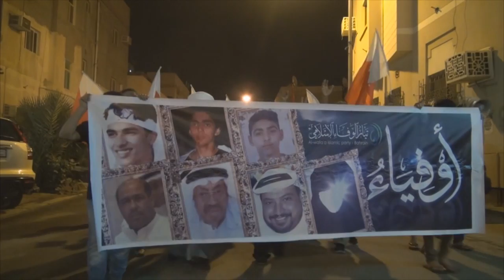عصابات المرتزقة يقمعون بعنف المسيرة المركزية "أوفياء" في جزيرة سترة 1/12/2015 Bahrain